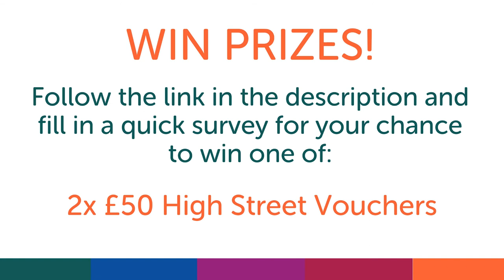Blankets with Liz Clark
In today's MadeAtHome activity Liz Clark is giving us some ideas for dancing in our homes with blankets!

Find resources for this activity or more creative activities you can do at home